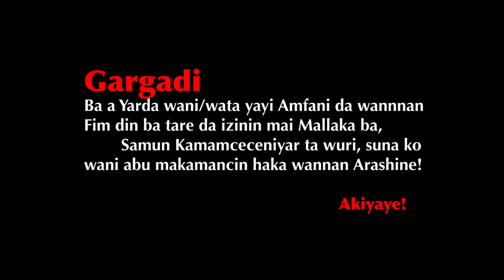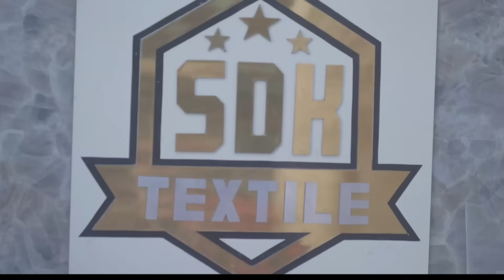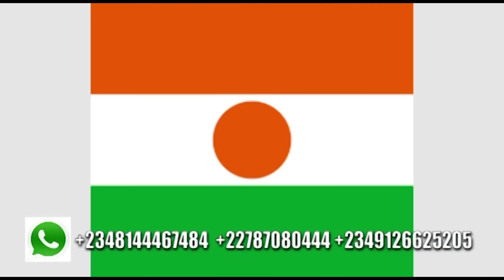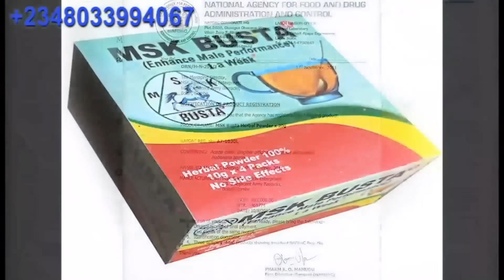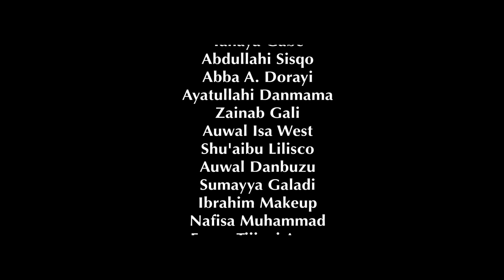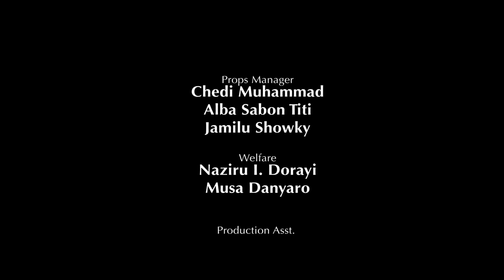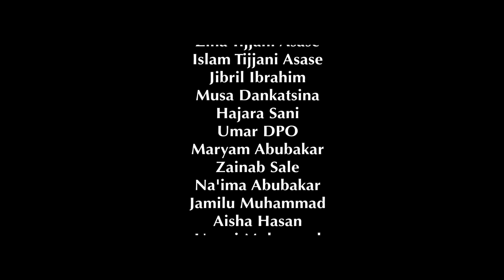A DUNIYA KASHI NA 60